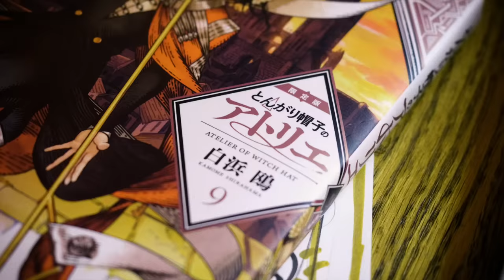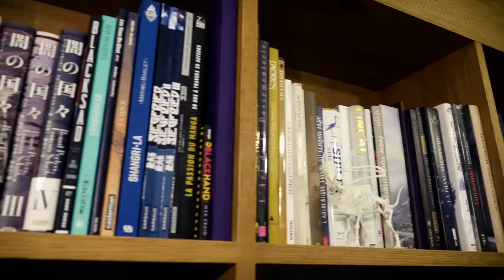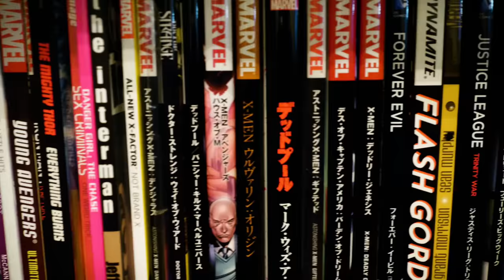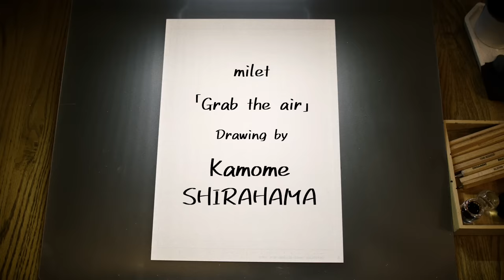白浜鴎 draws milet「Grab the air」| EGAKU #3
第3回は、全世界累計発行部数250万部を超え、アニメ化が発表された人気作「とんがり帽子のアトリエ」を連載中のマンガ家、白浜鴎さんがmilet「Grab the air」を描きます。

■白浜鴎
東京藝術大学デザイン科を卒業後、イラストレーター、マンガ家として活動。
マーベルコミック、DCコミックなどの表紙も手がける。
現在、モーニングtwo（講談社）にて「とんがり帽子のアトリエ」を連載中。
同作はフランス「JapanExpoAwards」アメリカ「アイズナー賞」など海外でも多くの漫画賞を受賞。
単行本は9巻まで発売中。

■milet
シンガーソングライター・東京出身
思春期をカナダで過ごし、グローバルな存在感を放つソングライティングとハスキーかつ重厚感のある独特の唄声を兼ね揃えた女性シンガーソングライター。2019年にメジャーデビュー。2020年末には第71回NHK紅白歌合戦に初出場。2021年8月東京2020オリンピック閉会式に歌唱出演。

■CREDITS
Director: Misan Ku(zona)
Cinematographer:  Naoto Nishihira(zona)
Production Manager: Takehiro Kano(zona)

■INDEX
00:00 Introduction
00:14 Start drawing
03:56 Finish